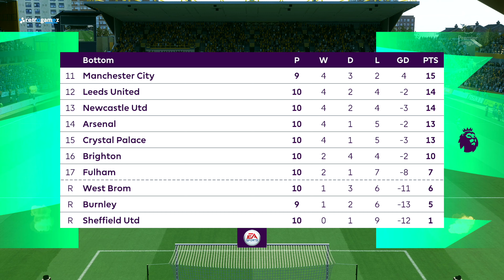FIFA 21 Predicts: WOLVES vs CHELSEA | Premier League ● Matchday 13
@NEXT-GEN FIFA 21 Predicts: WOLVES vs CHELSEA | Premier League ● Matchday 13
Welcome back to the series "FIFA 21 Prediction Matches”.

► AI using: Legendary
► Camera Type: Broadcast
► Handball: ON ( Includes PKs )

FIFA 21 is a football simulation video game developed by EA Vancouver and EA Bucharest, as part of Electronic Arts' FIFA series.